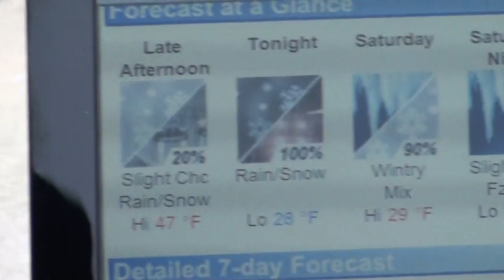Spartanburg County Public Libraries Monday Minute 2/1/2010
We're filming our Monday Minute on Friday (1/29) because we don't know if we're going to be here on Monday b/c of the snow!!!  This minute is brought to you from the roof of the Headquarters Library.  Todd Stephens gives you a brief weather update as well as some info about our Sit 'n Stitch knitting classes!